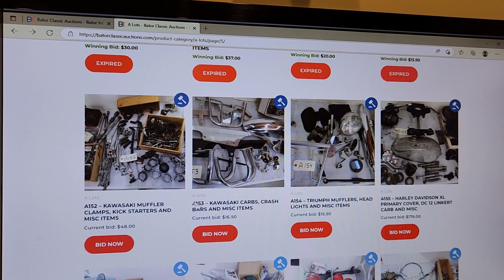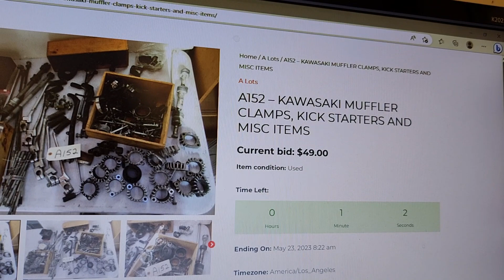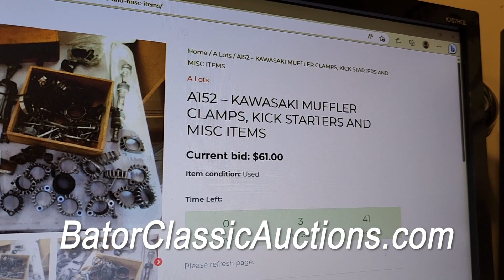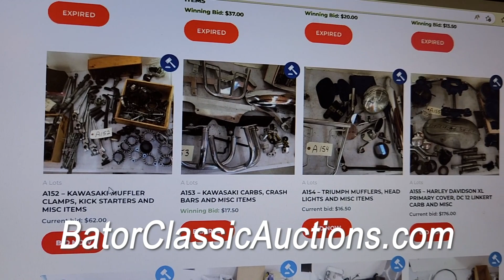Bator Online Auction Tips and Tricks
AT BatorClassicAuctions.com we have had a few questions about how to be sure you are seeing the latest bid on an item and why sometimes additional time gets added to the item up for bid. Here are answers to those questions and more. We want to be sure your experience is the best it can be, so bid away, enjoy and GOOD LUCK!